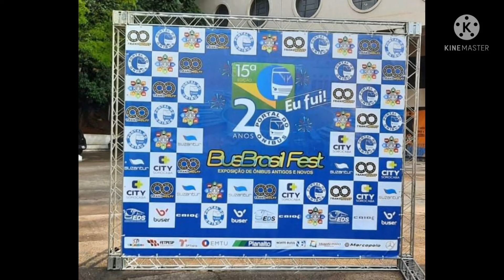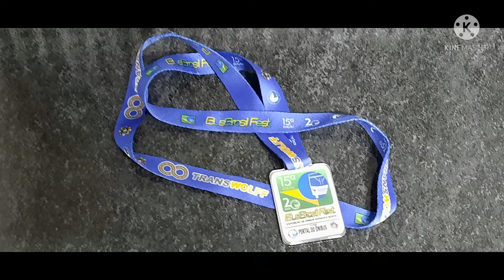15BBF Mascarello Gran Via 2 6506 da Norte Buss - Portal da Mobilidade